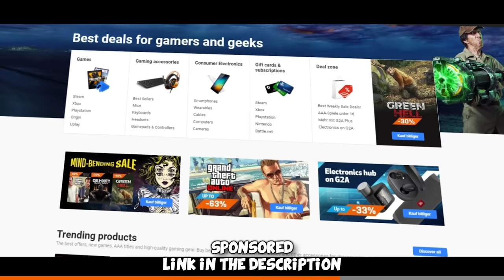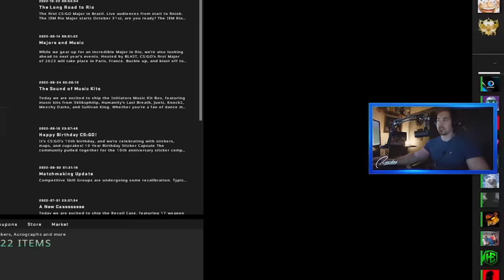TWEEDAY VS OHNEPIXEL (FSL)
We played FSL vs @ohnepixel @Lobanjica and people, it was fun. Hope you enjoy